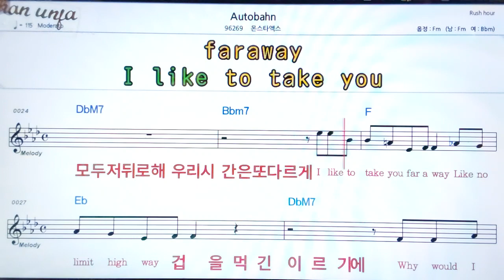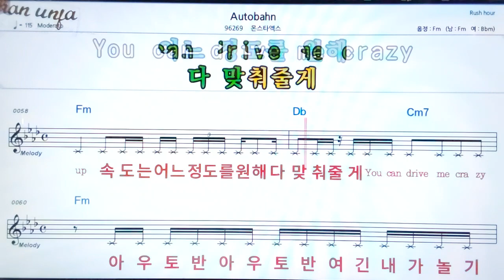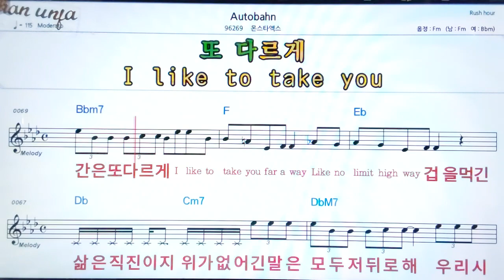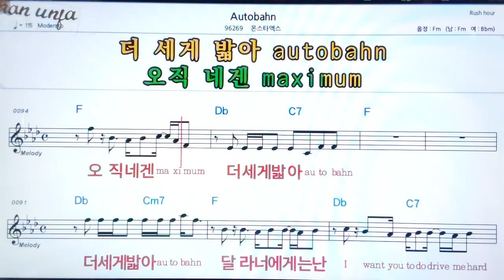Autobahn/몬스타엑스👍악보, 기타 코드,가사,Karaoke*가라오케 반주